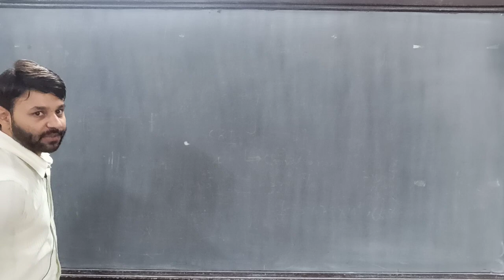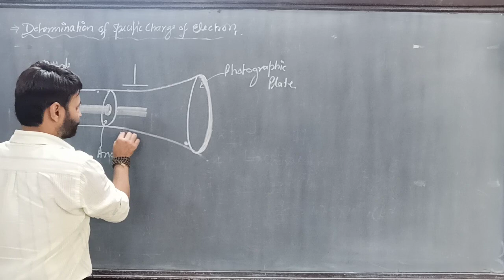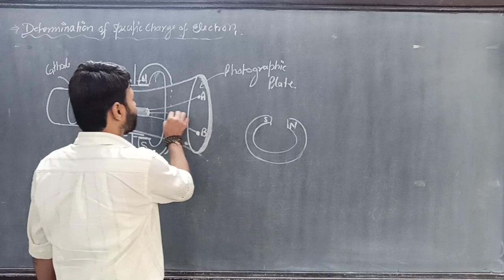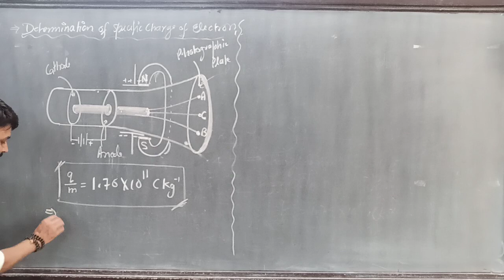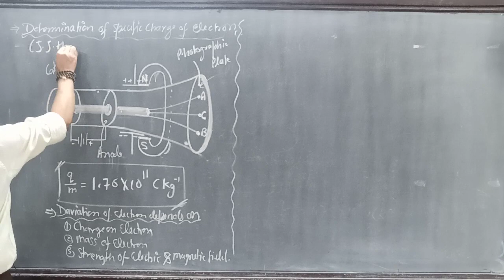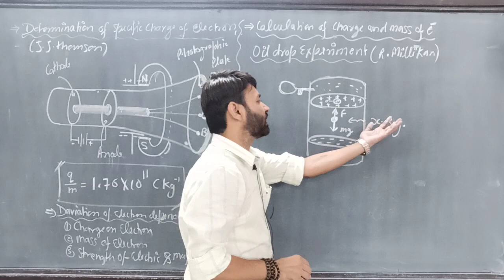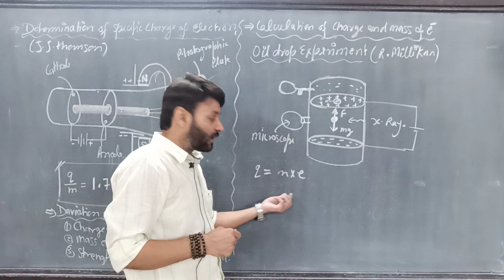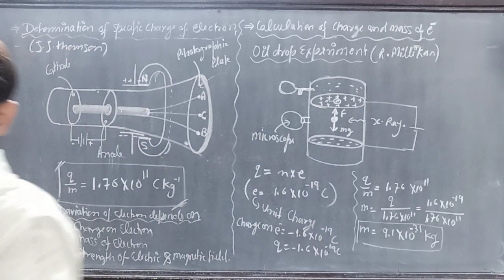L2- Specific charge of Electron Electron, Oil drop experiment